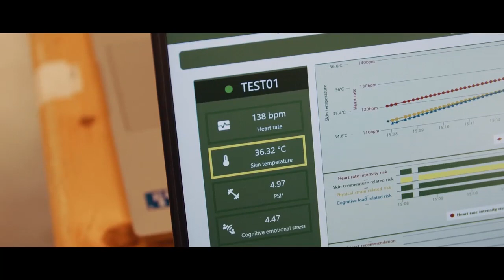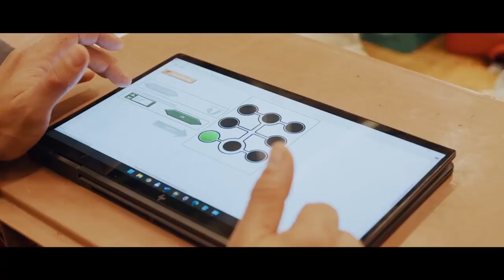para salvar vidas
Desarrollamos un sistema para monitorizar la salud del personal de emergencias mediante biofeedback táctil

SIXTHSENSE es un sistema portátil de control de la salud con biofeedback táctil que permite conocer el estado de salud de estos profesionales y realizar una detección precoz de factores de riesgo, anticipándose en aquellas situaciones potencialmente peligrosas para la salud de estos profesionales.

Y esto es posible gracias al uso de modelos predictivos basados en datos de biosensores multimodales desarrollados por TECNALIA, aprovechando también los modelos predictivos basados en datos de biosensores: lactato, sodio, potasio, frecuencia cardiaca y temperatura.

En este proyecto europeo TECNALIA ha desarrollado unos novedosos biosensores portátiles no invasivos adecuados para la monitorización continua de biomarcadores como la lactosa, el sodio y el cortisol en condiciones extremas y durante periodos de tiempo prolongados, de hasta 6 horas.

Los enfoques en los que TECNALIA ha trabajado aprovechan diferentes tecnologías, como la extracción iontoforética de analitos, los sensores electroquímicos selectivos de iones, los biosensores enzimáticos, los polímeros conductores y biofuncionales en combinación con la electrónica imprimible y flexible.

SIXTHSENSE comenzaba en el año 2020 y llega con éxito a su fin. En este consorcio europeo han participado 21 organizaciones de nueve países europeos coordinadas por TECNALIA. Además, han formado parte diferentes organizaciones como el Servicio de Rescate de Montaña de Serbia, la Asociación de Organizaciones de Rescate de Montaña de B&H, cuatro compañías de bomberos -Gumpoldskirchen (Austria), Postojna (Eslovenia), Rijeka (Croacia) y Pavia (Italia)-, y un experto en rescate en incendios y expertos en gestión de riesgos: IFR (Austria).